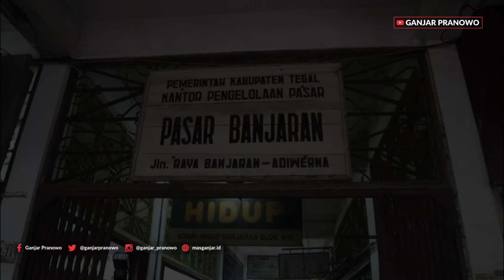(Ganjar Pranowo Vlog) Suasana Pasar Banjaran Tegal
Suasana sore hari di pasar Banjaran Permai, Adiwerna, Kabupaten Tegal. Meskipun sudah sore, pasar ternyata masih sangat ramai warga yang berbelanja.

Mudah-mudahan dengan ramainya pasar seperti ini, ekonomi akan tetap bergeliat.

Selamat berbelanja, salam hangat untuk keluarga untuk semua warga kabupaten Tegal